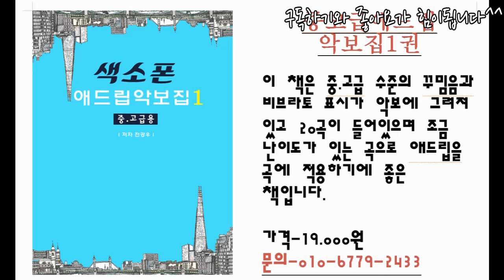색소폰 입문할 때 준비할 것 -색소폰강의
색소폰학교 전광우와 카톡친구해서 질문하기!

band.us/@knocksaxophone

1. 매일연습하는악보집-색소폰을 연습할 떄 연습할 것의 악보를

2. 쉽게연주하는애드립악보집-39곡의 가요집이고 앞꾸밈음 위주로

3. 중고급애드립악보집1권-20곡의 명곡으로 애드립과 꾸밈음,

4. 계명악보집-50곡의 쉬운 동요와 가요등이 들어있고 일반악보와

5. 찬양악보집-찬송가15곡과 복음성가 22곡이 들어있는 색소폰